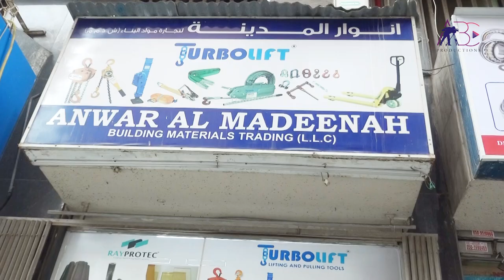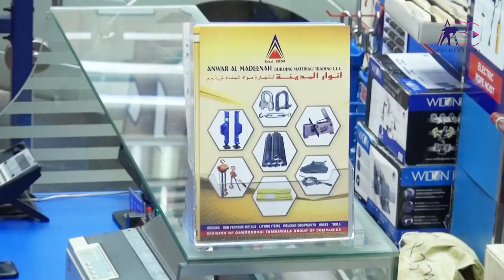Anwar al Madeenah Bldg Mat Trdg LLC